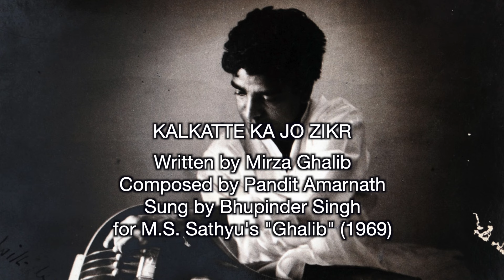Kalkatte Ka Jo Zikr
Pandit Amarnath was very fond of the young radio singer and executive Bhupinder whose voice he had used earlier for his compositions.

Unlike later composers who gave him serious songs to sing, Panditji made Bhupinder sing this rather cheery and nostalgia filled song about the charms of the city of Calcutta for M.S. Sathyu's documentary on Mirza Ghalib (Ghalib, 1969).